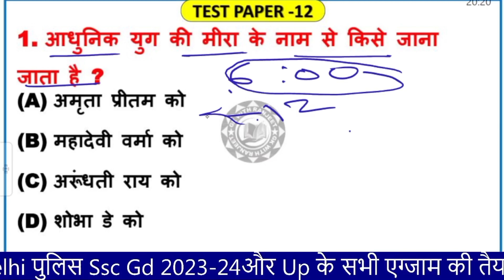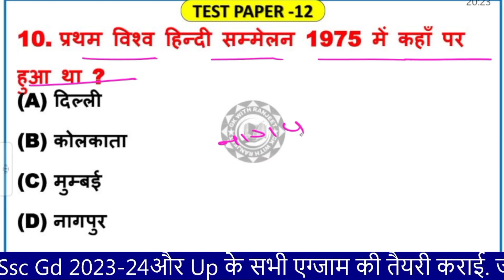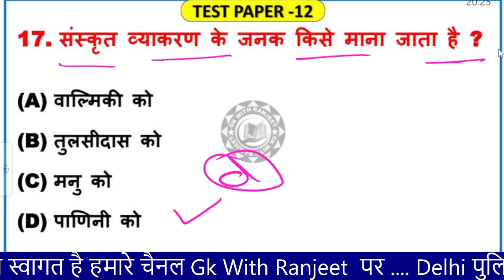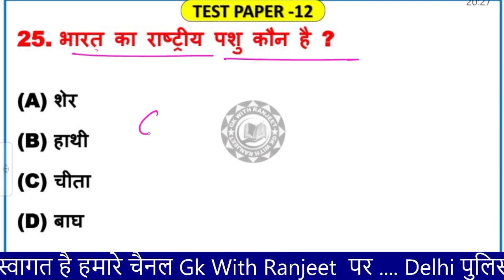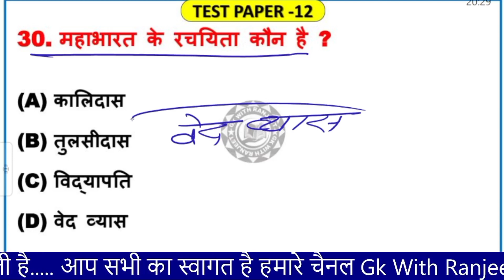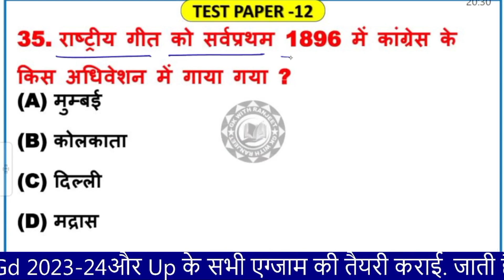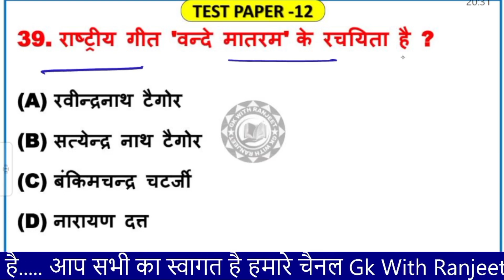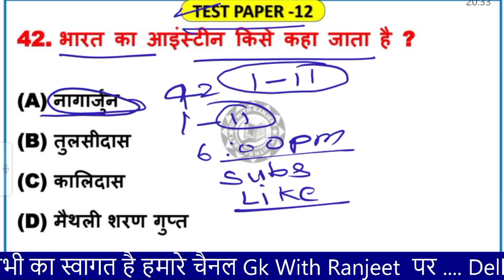SSC GD QUESTIONS AND ANSWERS 2023 | IMPORTANT GK | SSC GD NEW VACANCY 2023-24 GK | DAILY STATICS GK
ssc gd hindi online classes
ssc gd hindi syllabus
ssc gd hindi previous year questions
hindi for ssc gd exam
ssc gd hindi last year questions
ssc gd constable hindi paper
ssc gd constable hindi syllabus
ssc gd constable hindi question
ssc gd hindi previous year question paper ssc gd constable hindi practice set
 Live class ,
Ysp live class ,